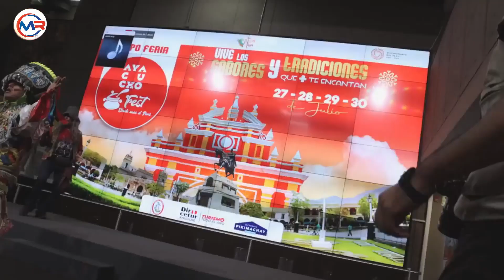GOBIERNO REGIONAL AYACUCHO - LANZAMIENTO DE LA EXPO FERIA “AYACUCHO FEST – 2023"